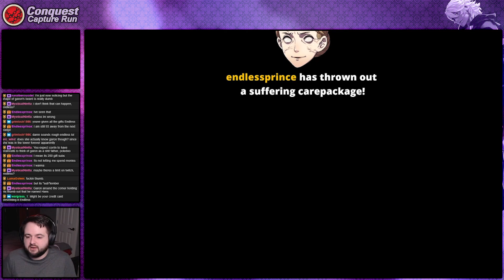Fire Emblem Fates: Conquest :: Capture Run :: EP-14 :: Uprising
Our second showdown versus Takumi!

This is a challenge run of Fire Emblem Fates: Conquest where we'll only be using Corrin, Niles, and characters captured by Niles' personal skill Kidnap! I've done one of these in Birthright 5 years ago, but unfortunately the VODs got messed up so there's no archive of it. I have since always wanted to try it out in Conquest, so the time has finally arrived! Hope you enjoy~

• Credits •